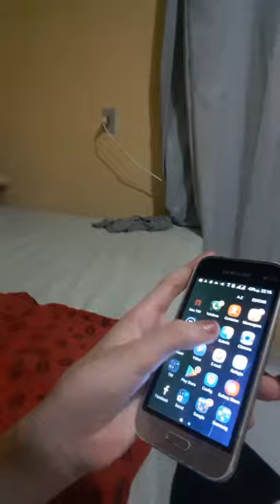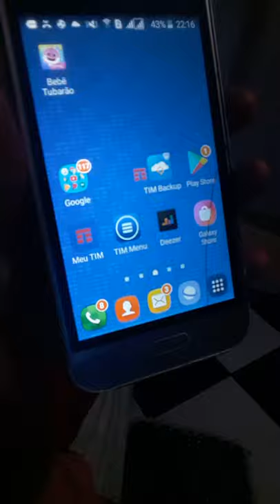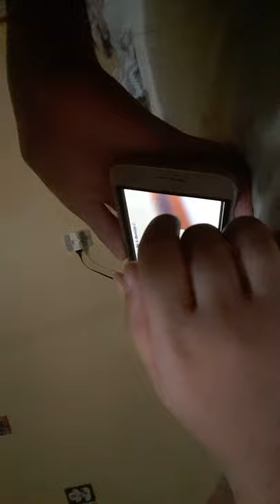rotina da noite